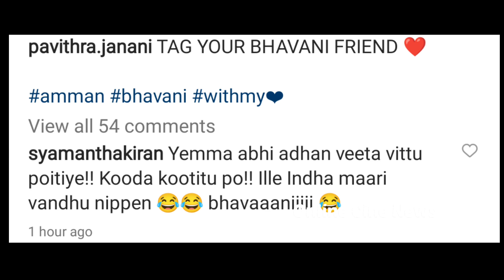WOW! அபி Chitra🤩 | Thendral vanthu ennai thodum serial vetri Abi Chitra